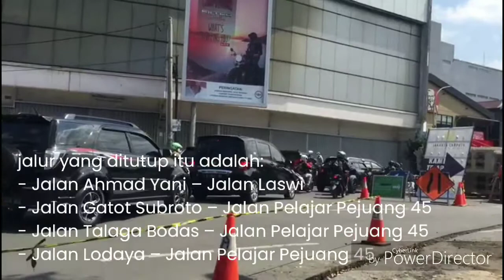Akses ke Pusat Kota Bandung Via Lingkar Selatan Ditutup Setiap Malam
Laporan Wartawan Tribun Jabar, Nazmi Abdurahman
TRIBUNCIREBON.COM, BANDUNG - Akses masuk ke pusat Kota Bandung dari sejumlah jalur di lingkar selatan sudah mulai ditutup setiap malam hari.

Kasatlantas Polrestabes Bandung, Kompol Bayu Catur mengatakan, penutupan itu dilakukan untuk mencegah adanya kerumunan masyarakat pada malam hari guna mencegah risiko penyebaran Covid-19.

"Penutupan semata-mata membatasi akses masyarakat memasuki Kota Bandung, ada pro dan kontra tetapi kami mengutamakan kesehatan, yang penting upaya untuk menghindari masyarakat berkumpul," ujar Bayu di Jalan Jakarta, Kota Bandung, Senin (20/7/2020).

Total, kata Bayu, ada 11 jalur akses masuk ke pusat Kota Bandung dari lingkar selatan yang ditutup mulai jam 22.00 WIB sampai 06.00 WIB.

• MOMEN King Kobra Garaga Cegat Panji Petualang dan Alshad Ahmad di Hutan, Jadi Ganas, Body-nya Besar

• Mobil Pelat F Sukabumi Penuh Lumpur Diduga Ada di Lokasi Banjir Luwu Utara, Beredar di Grup-grup WA

• Pulang Merantau dari Madura, Warga Asal Desa Cimuncang Majalengka Dinyatakan Positif Covid-19

Titik-titik jalur yang ditutup itu adalah:

- Jalan Ahmad Yani – Jalan Laswi

- Jalan Gatot Subroto – Jalan Pelajar Pejuang 45

- Jalan Talaga Bodas – Jalan Pelajar Pejuang 45

- Jalan Lodaya – Jalan Pelajar Pejuang 45

- Jalan Buah Batu – Jalan Pelajar Pejuang 45

- Jalan Srimahi – Jalan BKR

- Jalan M Ramdan – Jalan BKR

- Jalan Mohamad Toha – Jalan BKR

- Jalan Otista – Jalan BKR

- Jalan Kopo – Jalan Peta

- Jalan Pasirkoja – Jalan Peta.

Selain itu, kata dia, penutupan juga diberlakukan di pusat kota yang rawan terjadinya masyarakat berkumpul. Sehingga, diharapkan pada malam hari tidak ada masyarakat yang keluar tanpa keperluan penting.

Penutupan itu, kata dia, dilakukan setiap malam hari karena sudah tidak ada lagi aktivitas perekonomian. Dengan adanya penutupan tersebut, ia berharap masyarakat semakin disiplin dan waspada menghadapi Covid-19.

"Sepanjang jalur lingkar selatan, dari Gatot Subroto ke ujungnya wilayah Kopo dan Cibereum dilaksanakan setiap hari penutupan, berharap disiplin masyarakat akan muncul," katanya.